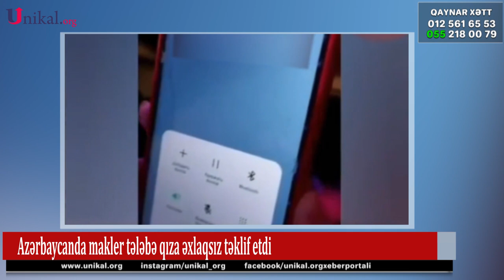Azərbaycanda Makler Tələbə Qızlara Əxlaqsız Təklif Etdi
Azərbaycanda makler tələbə qıza əxlaqsız təklif irəli sürüb.

Unikal.org xəbər verir ki, bu barədə məlumat sosial şəbəkələrdə paylaşılıb.

Belə ki, tələbə qız kirayə qalmaq üçün Ruslan adlı maklerə zəng edib. Makler evin 200 manat qarşılığında kirayəyə verildiyini deyib, sonra isə qeyd edib ki, kirayədə qalan qızla münasibəti yaranarsa, qiymətdə endirim edəcək.

Ruslan hətta qıza gələcəkdə birlikdə həmin evdə qala biləcəklərini də deyib.